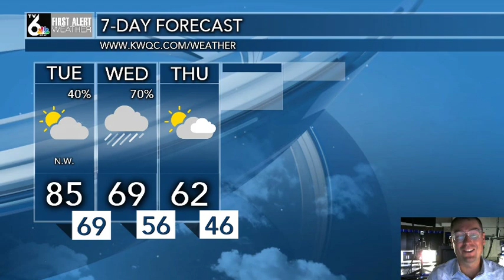First Alert Forecast